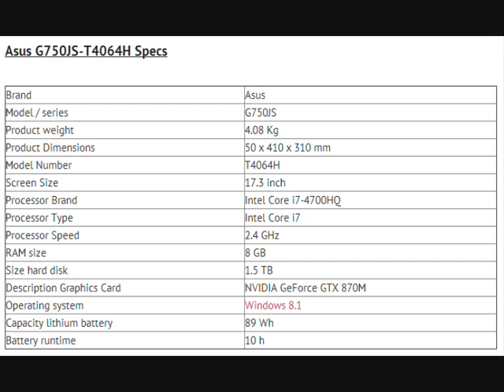Asus G750JS T4064H Gaming Notebook